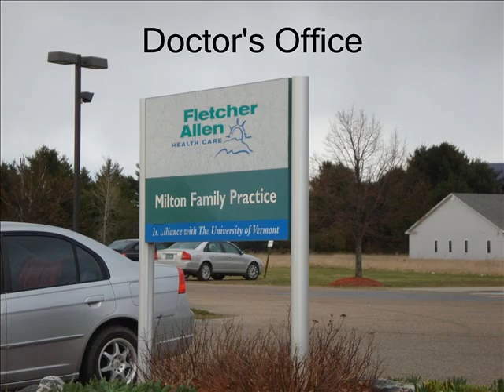Photo Story sample Milton